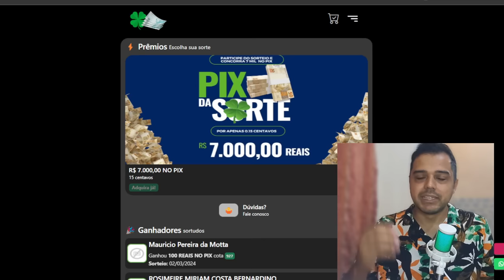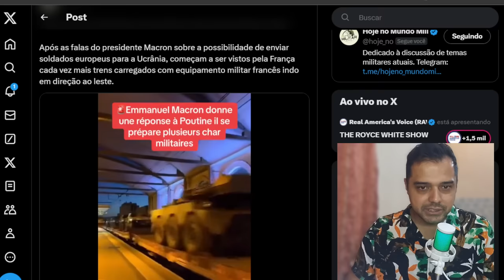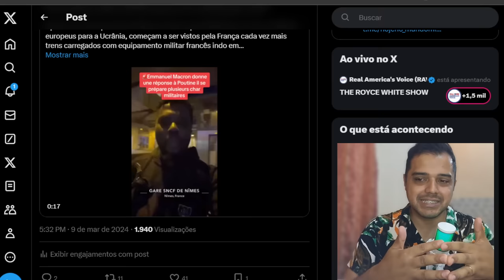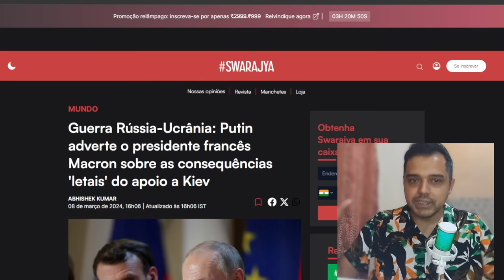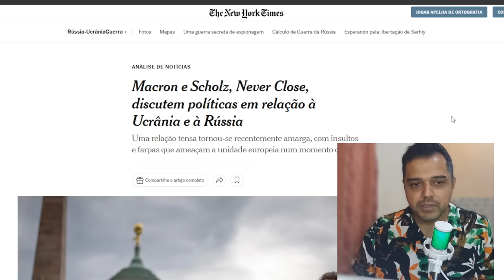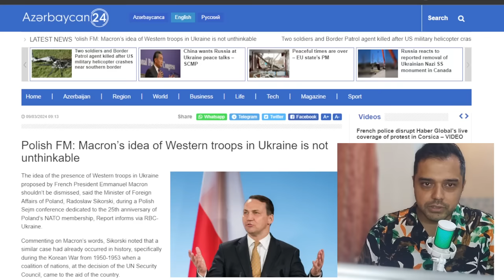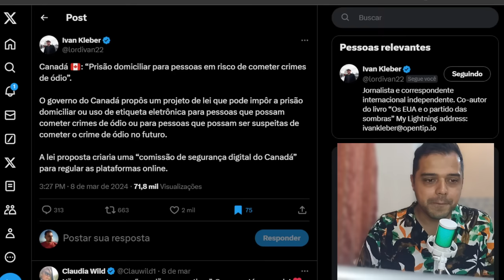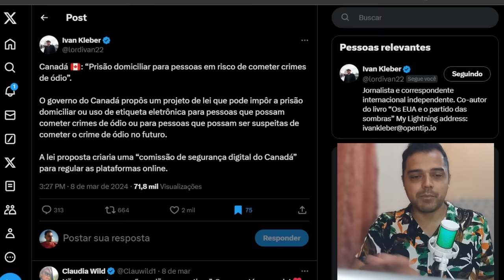Mundo em Suspense. Macron ORDENOU a MOVIMENTAÇÃO de TROPAS?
📱 Conecte-se Comigo 📱

📝 Comente Abaixo 📝 7 MIL REAIS NO PIX!  PARTICIPE

📱 Conecte-se Comigo 📱

📝 Comente Abaixo 📝